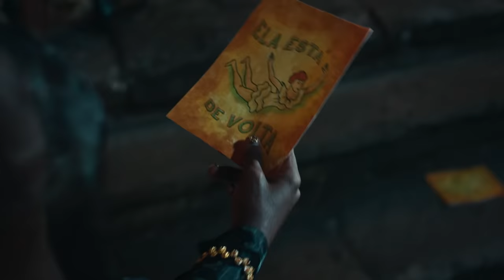Manu Gavassi - GRACINHA (Trailer Oficial)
GRACINHA
O álbum visual de Manu Gavassi

Estréia 26 de Novembro
com exclusividade no Disney+